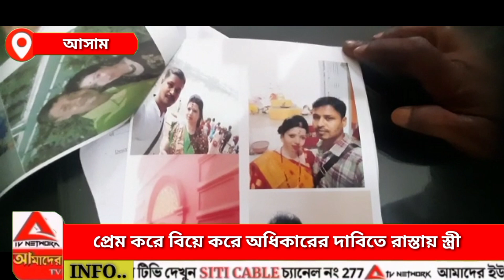প্রেম করে বিয়ে করে অধিকারের দাবিতে রাস্তায় স্ত্রী